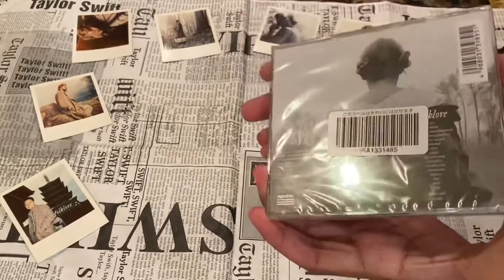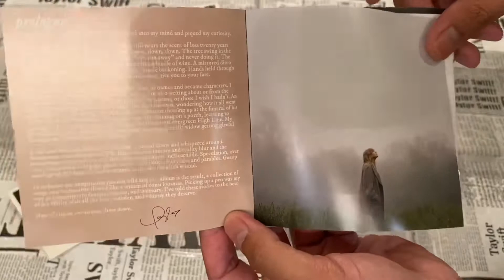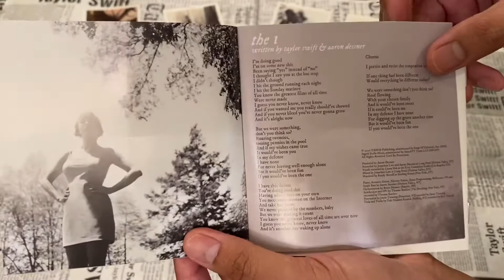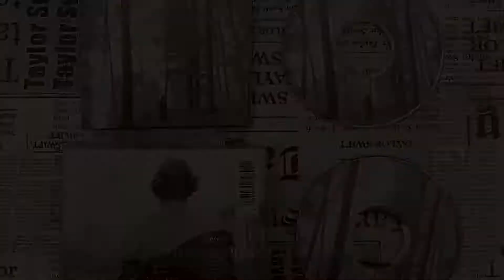taylor swift - folklore Japanese deluxe edition (unboxing)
i. the “in the trees” Japanese deluxe edition (CD+DVD)

folklore album out now. buy/stream!